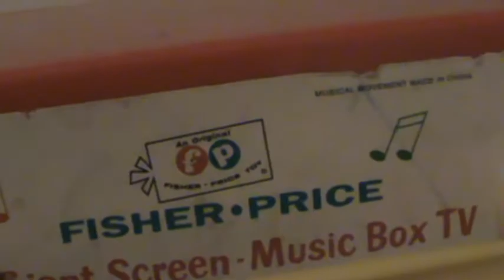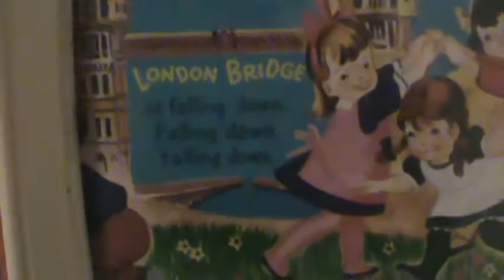Fisher Price TV Music Box 1966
fisher price tv music box toy from the 1960's